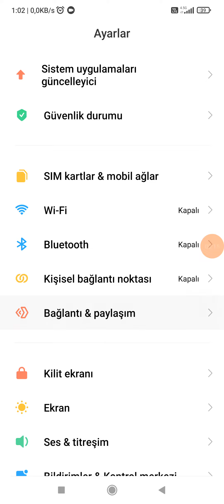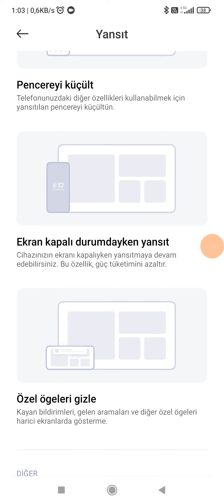Xiaomi Telefonunun Ekranını Televizyon Ekranına Nasıl Yansıtılır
Xiaomi akıllı telefonun ekranını televizyon ekranına nasıl yansıtılır bu videoda anlatmaya çalıştık.

0:00 Başlangıç
0:12 Ayarlar bölümüne giriyoruz
0:15 Bağlantı & paylaşım seçeneğine dokunup yansıta basıyoruz
0:23 Yansıt özelliğini aktif hale getiriyoruz ve ardından Wİ-Fİ özelliğini açıyoruz
0:46 Pencereyi küçült, ekran kapalı durumdayken yansıt veya özel ögeleri gizle 3 farklı özel özellikten birini seçip ekran yansıtmayı tamamlıyoruz
1:27 Son

Arkadaşlar bu videoda sizlere Xiaomi telefonunun ekranını TV ye nasıl yansıtırız göstermeye çalıştık. Umarım yardımcı olabilmişimdir.